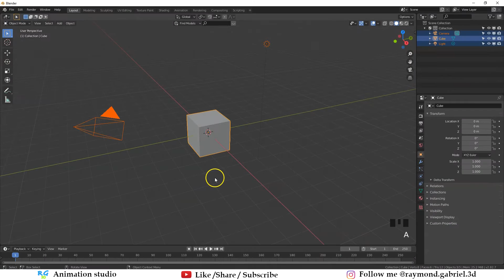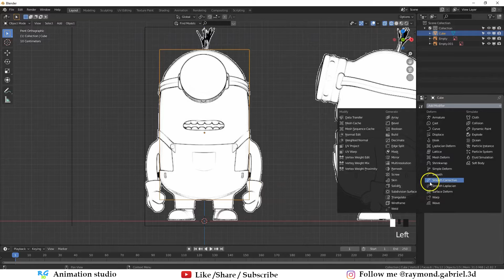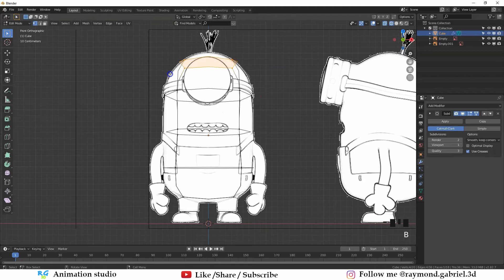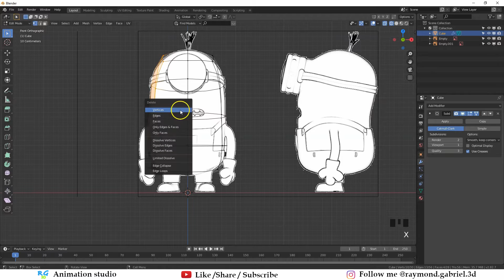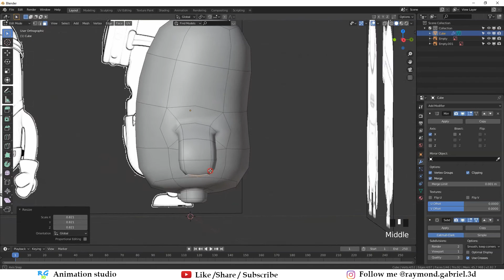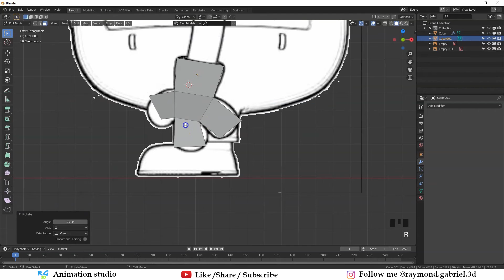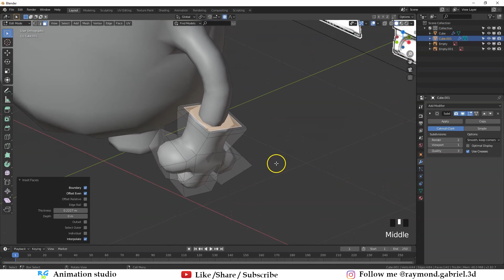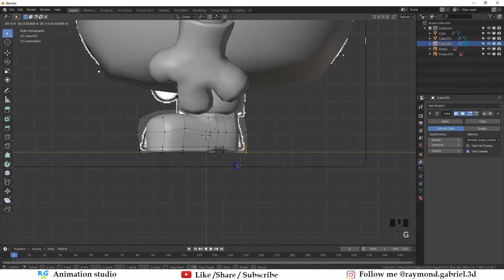Blender 3D Character complete tutorial for beginners - Minion tutorial series - Part 1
Complete tutorial series on how to create a Minion 3D character in Blender, its created for beginners to intermediate users, this series contains the full 3D character workflow , Modeling, Texturing, Rigging and Animation, I will also show you how to import the character into Unity and control it as in a Game environment.

I hope you enjoy watching, if you have any questions or feedback please leave them in the comment section below or Join my subreddit or discord server mentioned below.
If you are looking for a freelancer to get the job done, or you want to become a freelancer yourself - Join Fiverr and make that possible now.

Check my website for other tutorials you might be interested in

Enroll in the same course on Udemy for free to get notified about new courses there

Adjusting Reference 0:00
Body 2:41
Hands 11:32
Shoes  16:13
If you would like to share your results or Join a helpful community to get prompt answers for any problems that may arise while following my tutorials or for questions in general.

Join my Patreon page and get access to all the content I am creating in my tutorials and alot of other helpful and exclusive content, you can also request specific tutorials or help you with any of your Project.

👷 I am open for new commissions

Most helpful animation reference  - The Animator's Survival Kit ⛑